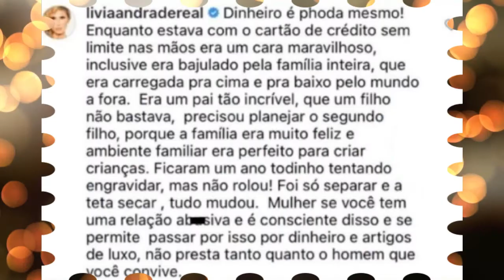Lívia Andrade PARTE PARA CIMA de Pétala Barreiros: "Não Presta"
A polêmica não para! Lívia Andrade volta a atacar Pétala Barreiros e dispara: "Não presta"